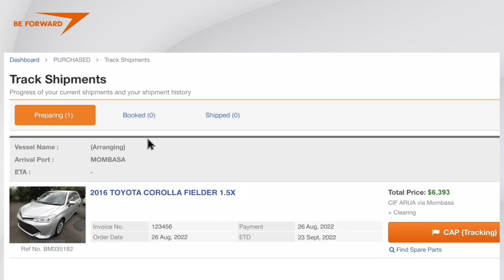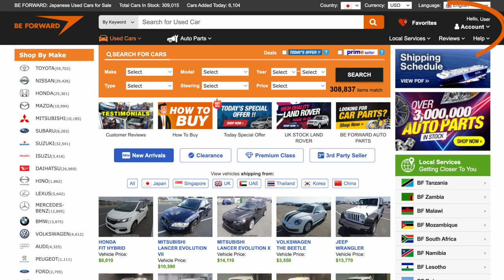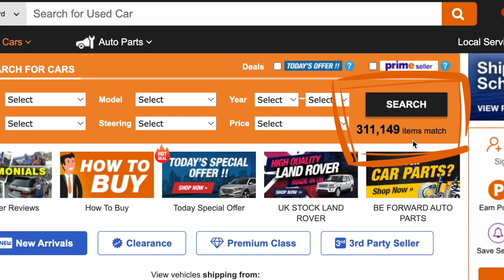How to Track the Location of Your Car During Shipment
Are you thinking of purchasing a car from an overseas dealer online? If so, be aware that the process from payment to the arrival of your car usually takes several weeks, and if you are importing from distant countries, anticipate a span of a few months. The shipping time may vary depending on logistics, and the season upon purchase.

In this video, we introduce the BE FORWARD's online system that lets you easily track the shipping progress and the current location of the car you purchased, so you no longer have to worry about the whereabouts of your car!

00:01 Introduction
00:28 Features of the CAP system
01:04 How to track the location of your car through the CAP System
02:14 Contact information